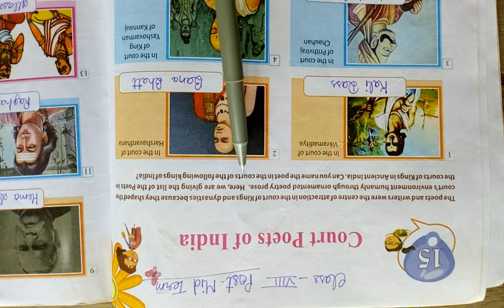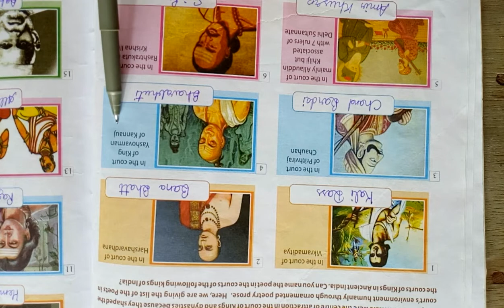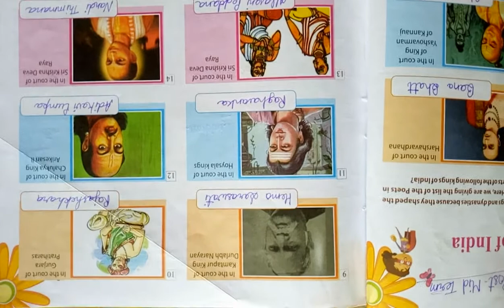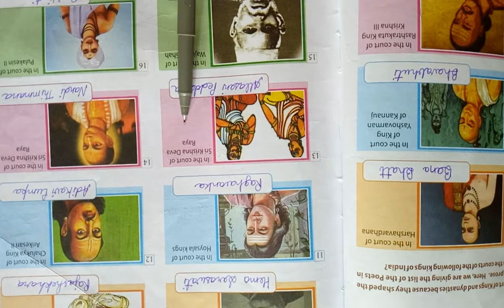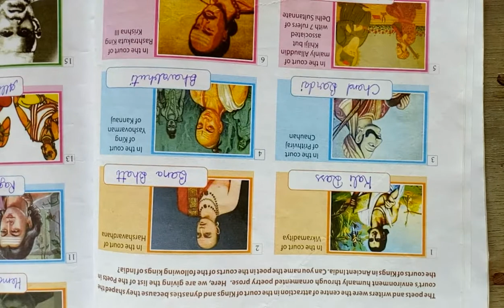Class 8 GK Ch The Court Poets Of India Book Work